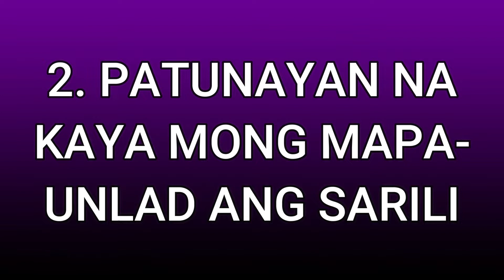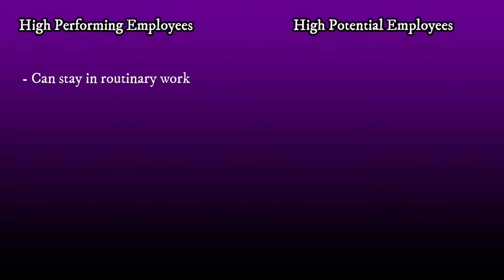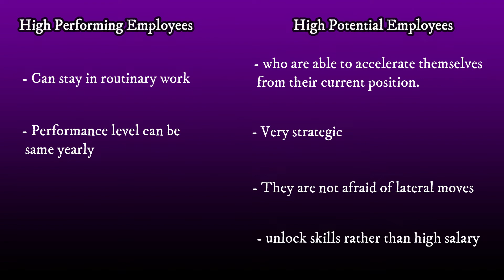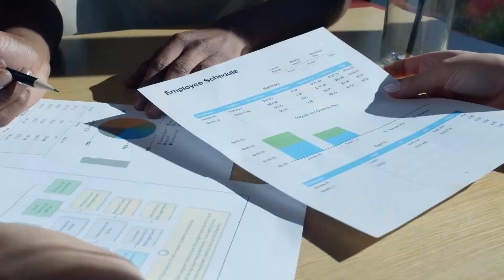Paraan para mapromote | Proud Sekyu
Ang Employee Promotion ay nangangahulugan ng pag-akyat ng isang empleyado sa mas mataas na ranggo. Kabilang dito ang pagtaas ng suweldo, posisyon, responsibilidad, katayuan, at mga benepisyo. Ang aspetong ito ng trabaho ang higit na nagtutulak sa mga empleyado upang magbigay nang tamang dedikasyon at katapatan sa isang organisasyon.

Sumali sa ating FB Group kami po ay mag she-share ng mga side hustle o pandagdag income habang naka duty.

Kung may maisa-suggest kang next topic namin, message mo lang kami!
Official Accounts of Proud Sekyu

Are you interested on how to create explainer videos like ours? Create your own videos using DOODLY, you can create a professional videos!!!

We do not owned any of the background music